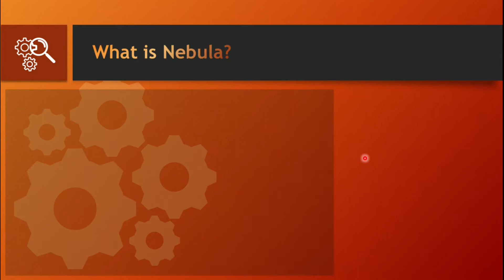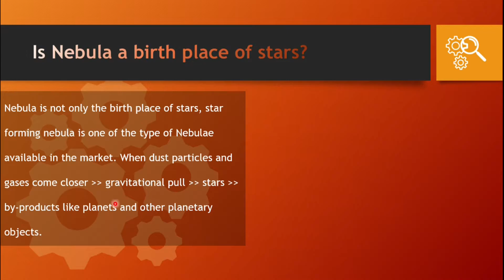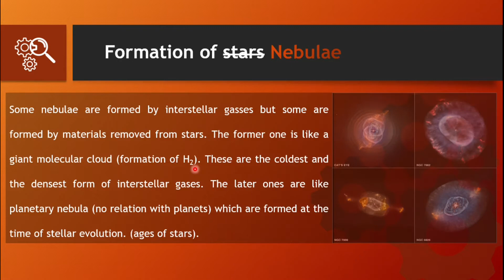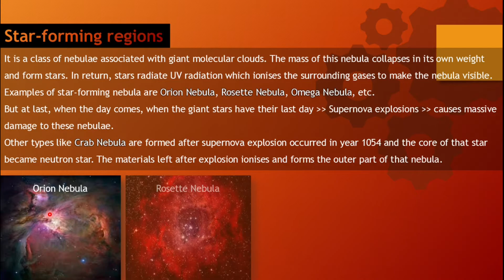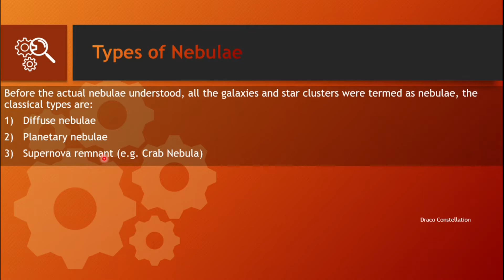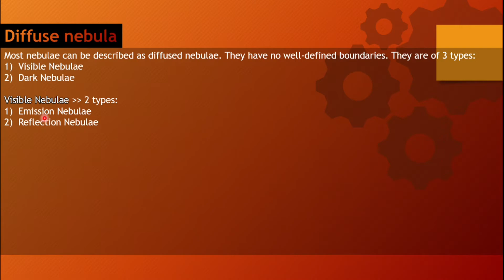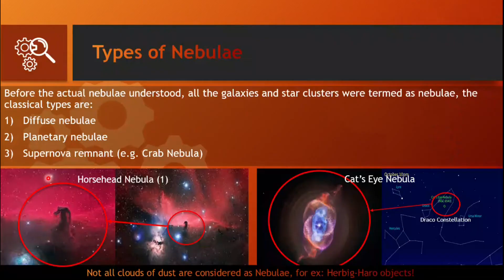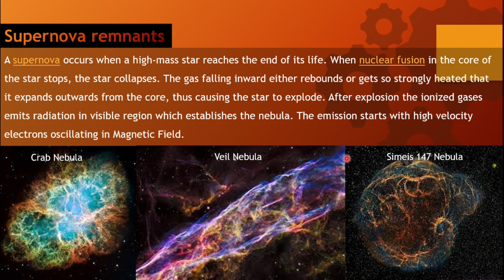Complete Nebula | Space nebula in one video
Complete Nebula | Space Nebula | Nebula in one video

"Link for complete playlists": At the end of the video.

A nebula is a giant cloud of dust and gas in space. Some nebulae (more than one nebula) come from the gas and dust thrown out by the explosion of a dying star, such as a supernova. Other nebulae are regions where new stars are beginning to form.

--Unstable Multiverse--